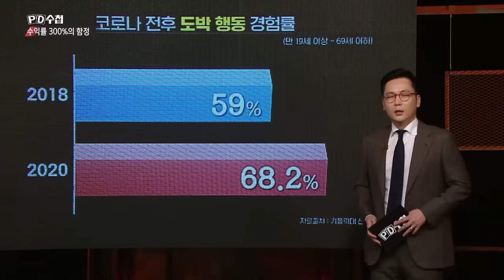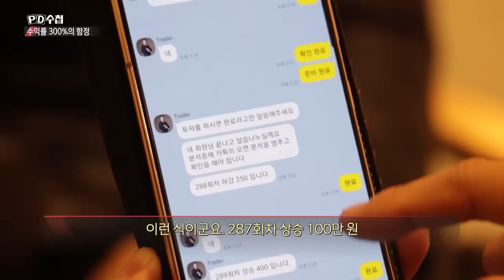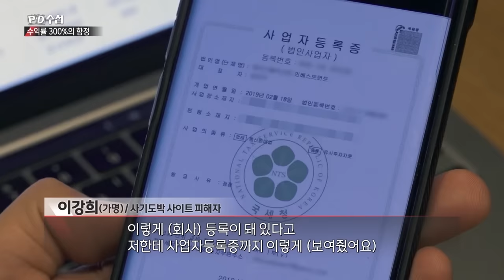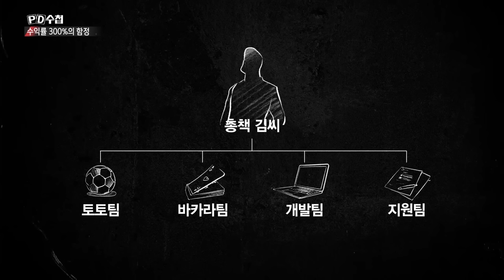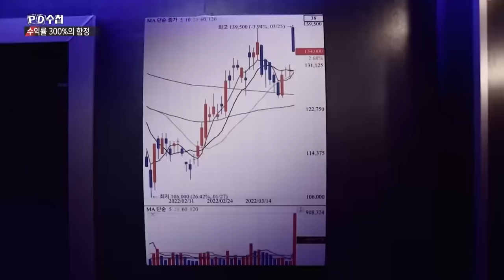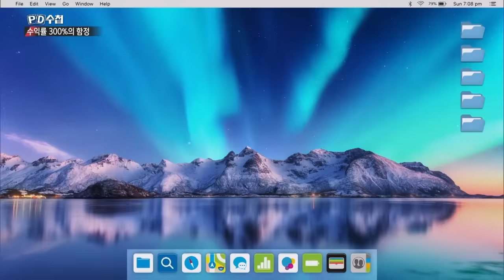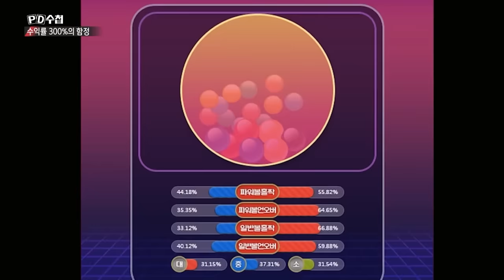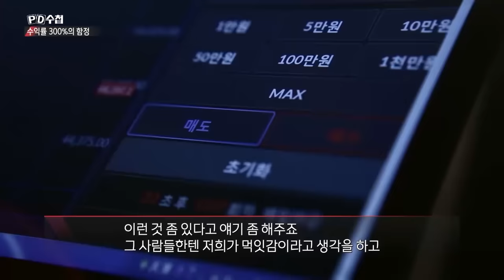[Full] 2022 신종 도박 보고서_MBC 2022년 3월 29일 방송